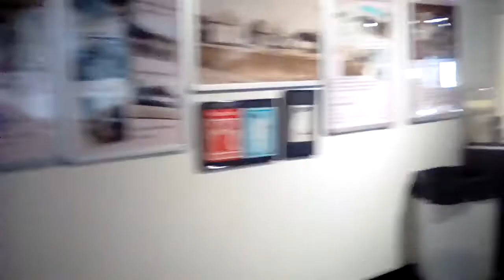National Packard Museum In Warren, Ohio